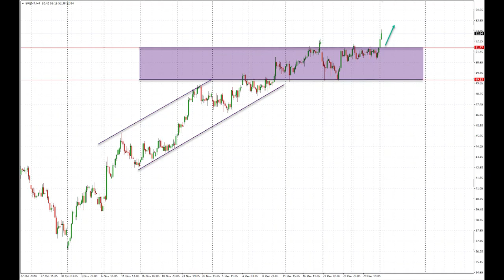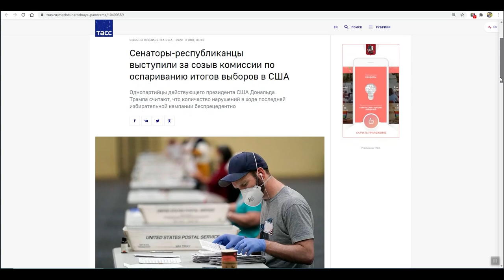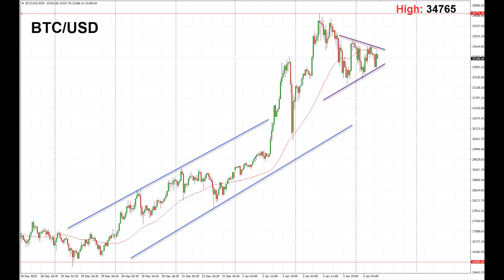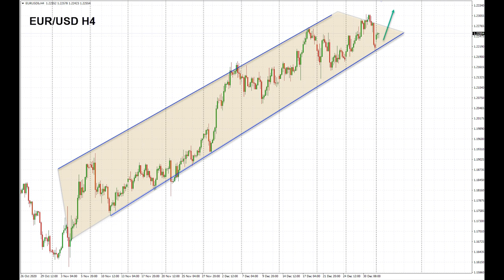Сенат США отклонил увеличение выплат до $2000. Итоги выборов будут пересмотрены | AMarkets